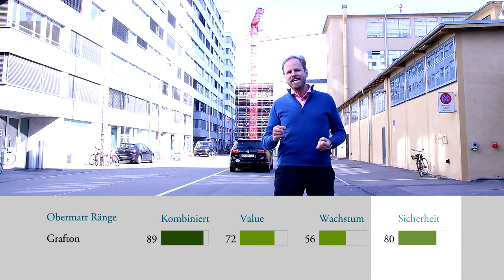Irische Grafton - Nicht sexy, aber sicher weil im Rennovationsgeschäft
Spekulationsblasen: Wie schützen wir uns, wenn sie platzen? Heute sind es die grossen Tech-Aktien, die stark aufgebläht sind. Sie sind teuer und brauchen schon wirklich glänzende Zukunftsaussichten, damit ihr Preis bei einem Kauf gerechtfertigt wäre. Und in einer Rezession sind sie es auch, die als allererste fallen, denn die Zukunftsräume entpuppen sich als solche.
Die sexy Tech-Firmen sind sehr verlockend, aber ebenso risikoreich. Gibt es vielleicht dazu eine etwas bescheidenere, damit aber auch sicherere Alternative zum Anlegen? Ja! Zum Beispiel Unternehmen im Einzelhandel und Dienstleistungssektor. Denn selbst in einer Rezession müssen wir irgendwo leben und irgendwas essen. Klar, auch die Aktienkurse solcher Unternehmen werden in einer Rezession fallen, bestimmt aber nicht so stark wie die von den “heissen” Tech-Firmen.
Ich habe mich also nach einem solch bescheidenen Unternehmen auf die Suche gemacht und ich habe es in Irland gefunden: Es heisst Grafton, hat sehr gute Obermatt-Ränge und ist auch deshalb nicht umsonst auf unserer britischen Top-Ten-Liste.

1909 gegründet, ist die Grafton Group plc ein Distributor von Baustoffen für gewerbliche Kunden, die hauptsächlich Reparatur-, Instandhaltungs- und Verbesserungsprojekte für Wohngebäude betreiben. Eine Baufirma also, die nicht auf den Bau von neuen Gebäuden angewiesen ist. Für uns ist das nicht uninteressant. In einer Rezession wird das Geld nämlich knapp und die Menschen verlegen den Schwerpunkt vom Neubau auf die Reparatur bereits bestehender Bestände.
Zudem ist der Verschuldungsgrad bei Grafton gering. Das erkennt man leicht am hohen Obermatt Sicherheits-Rang von 80. Sie verfolgen also eine konservative Finanzierungsstrategie. Sie wissen es vielleicht schon aus früheren Beiträgen: Je mehr Schulden eine Aktie hat, desto mehr bricht der Aktienkurs in einer Rezession zusammen. Dafür gibt es einen einfachen Grund: Die Vermögenswerte eines Unternehmens fallen, aber die Schulden bleiben gleich. Das tut weh und schadet dem Unternehmenswert.
Im nächsten Schritt habe ich mir das Unternehmen noch etwas genauer angeschaut: Wie erwartet sieht das Management-Team traditionell aus. Das mag zwar etwas langweilig wirken, aber genau das will ich bei einem Abschwung. Langweilig ist sicher! Gleichzeitig verfügt Grafton über eine dezentrale Organisationsstruktur. Das wiederum ist modern und spricht für die Aktie.
Auch ist Grafton ehrgeizig: Ihre Strategie ist die internationale Expansion. Jedes Jahr haben sie ein weiteres Unternehmen akquiriert und erfolgreich integriert. Und das britische Management-Team umfasst Führungskräfte aus Kontinentaleuropa sowie den USA. Das zeugt von Erfahrung. Damit nicht genug: Sie haben eine Kaufempfehlung von der Berenberg Bank erhalten. Ein Unternehmen, dessen Forschung ich sehr schätze.
Für mich sind das Gründe genug, um Grafton zu kaufen. Meine Entscheidung steht. Ich wünsche Ihnen viel Erfolg bei Ihrer Entscheidung.

Video/Bearbeitung
NAIM RASHITI